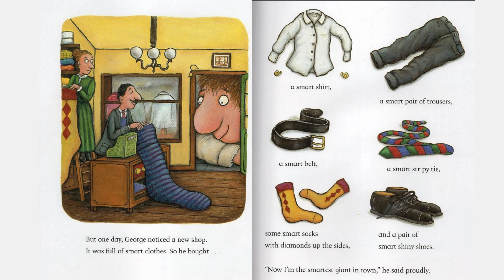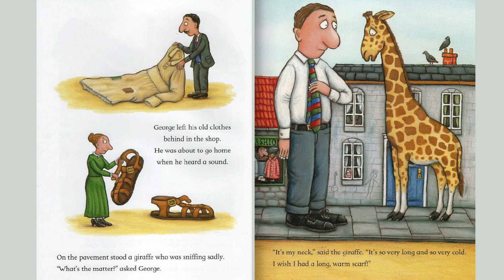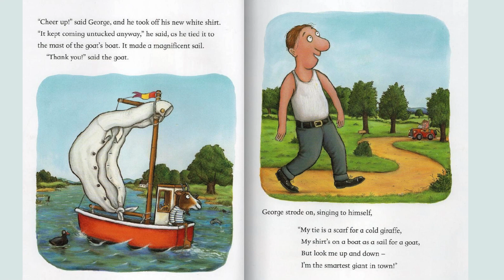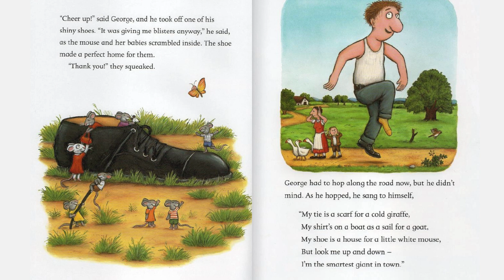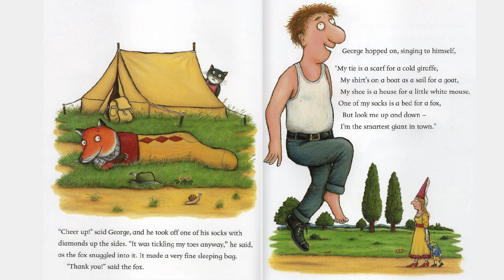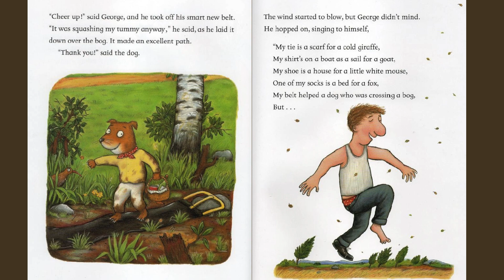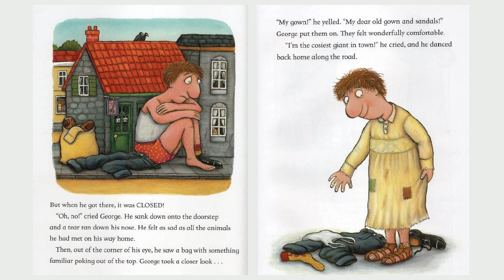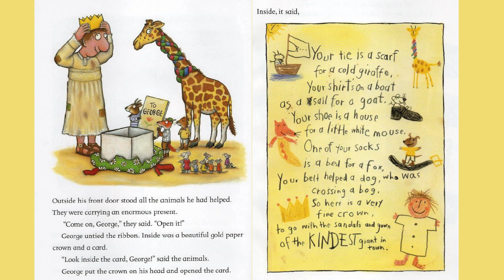Gruffalo World: The Smartest Giant in Town - Julia Donaldson Audiobook- Kids Book Read Aloud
The Smartest Gıant in Town
By Julia Donaldson
Axel Scheffler